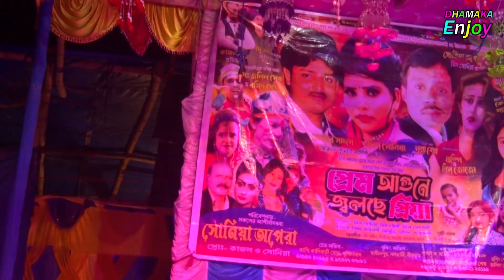গোল গোল মটর কলাই দাতে ভাঙ্গে না | মিস সোনিয়া | বর্ধমানের মেয়ে গুলো ভাতার চিনে না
Hello Friends Welcome To My Channel "Dhamaka Enjoy" This Channel I Provide Best Quality Video For You.My Channel Contain Uploaded Bangla And Hindi Videos, Panchoras, Alkap, Comedy Video, Baul, Dance, Purulia, Song, So If You Loving Our Videos So Don't Forget To Subscriber Our Channel Dhamaka Enjoy. Keep Supporting